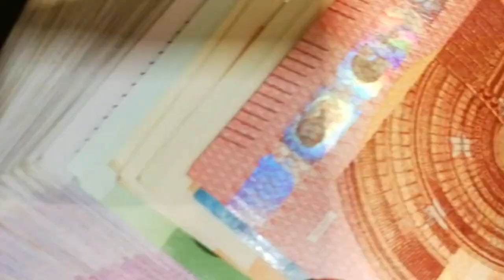El Ibex 35 estrena abril con caídas moderadas y sin muchos sobresaltos